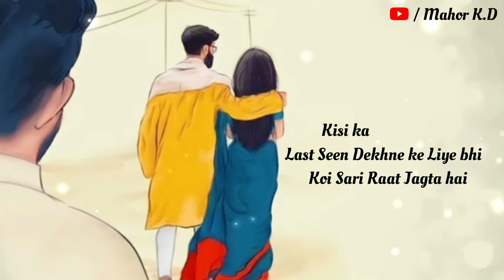New Sad Status 2022 ||New Whatsapp Status 2022||Sad Shayari 2022